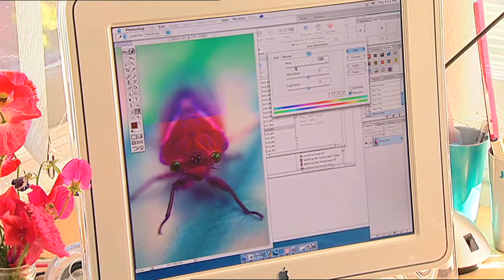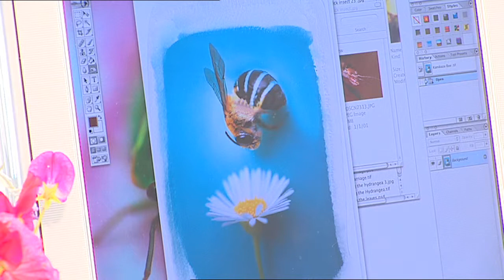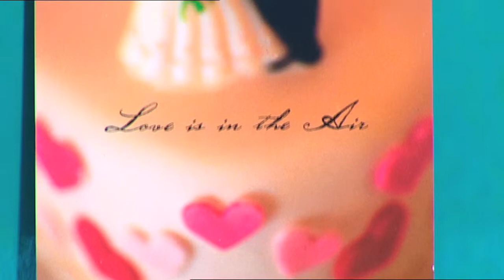Burke's Backyard, Stick Insects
Don visited Jane Davenport at Wollongong Botanic Garden, where she is Artist-in-residence. Jane has a passion for insects and they are a recurring theme in her artwork. She introduced Don to one of her favourite subjects, a spiny leaf insect (Extatosoma tiaratum) named Isabella.